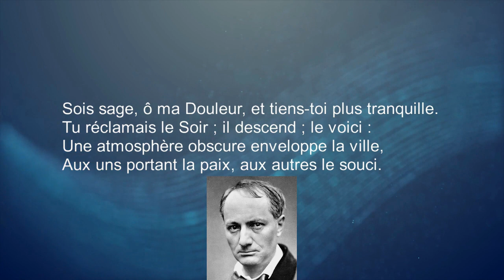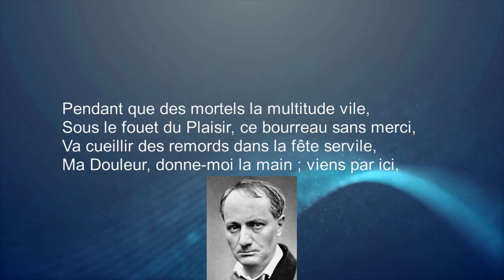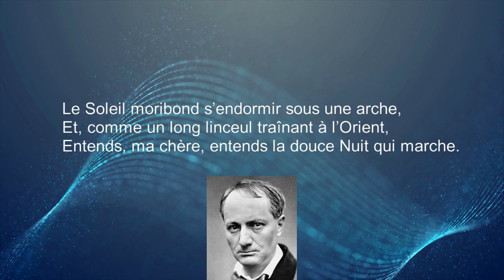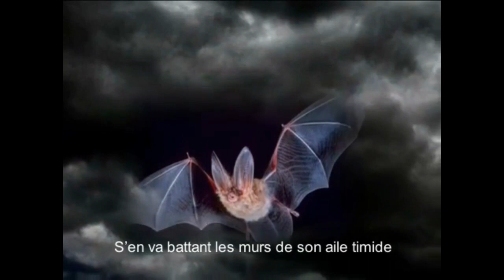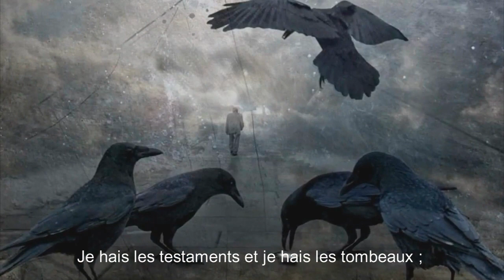Paul Doubliez - MEDLEY de Poésies Soul Music 06